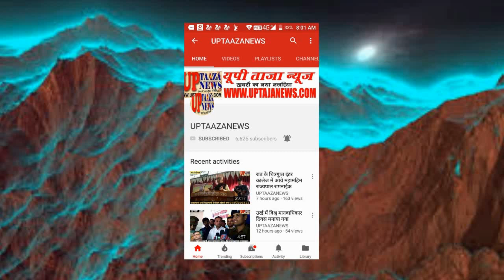राठ में निकाला गया मैया का विसर्जन जुलूस,भारी पुलिस बल रहा तैनात